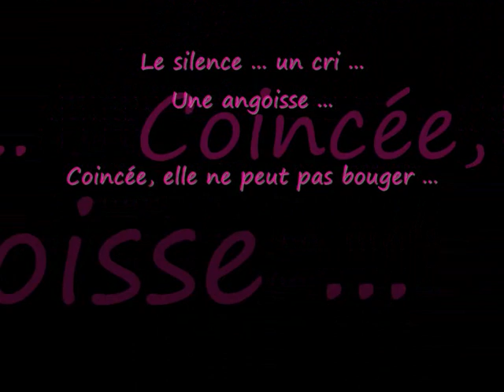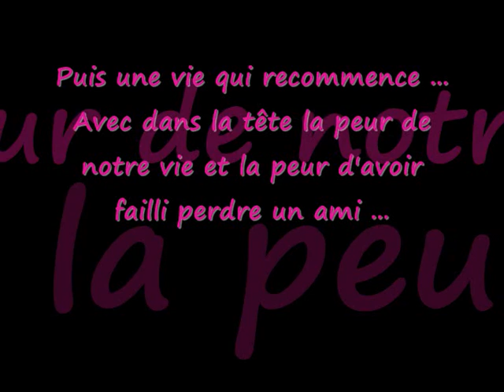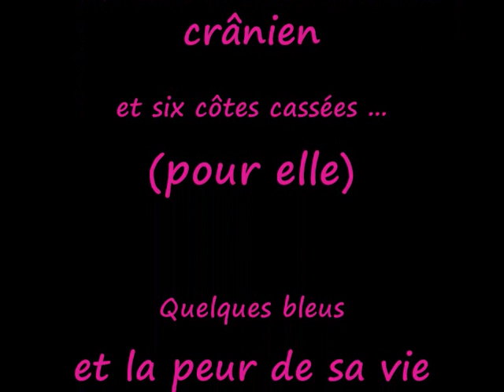Accident de voiture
Accident de voiture... le 6 juillet 2007 à hauteur de prunay-en_yvelines (78)